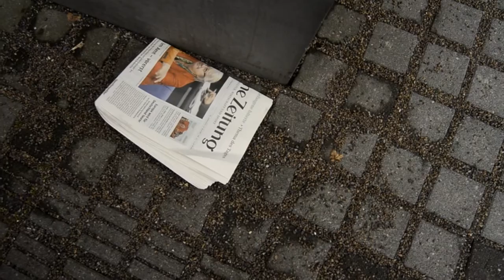Immer allein (Elio Di Pace, 2013)